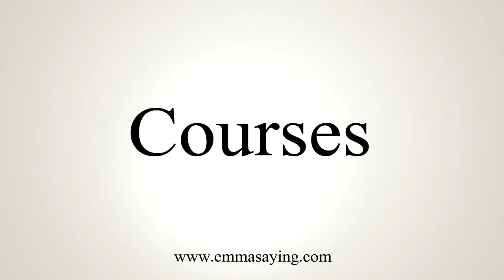How To Say Courses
Pronunciation of Courses: Learn how to pronounce the word Courses.